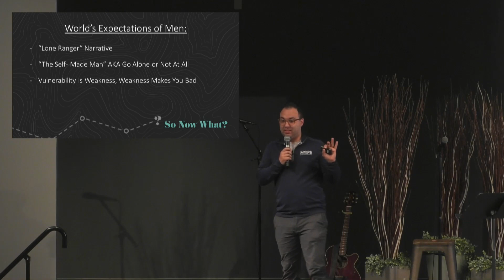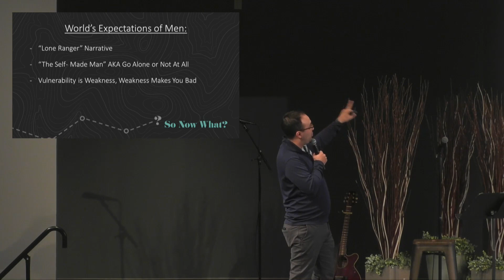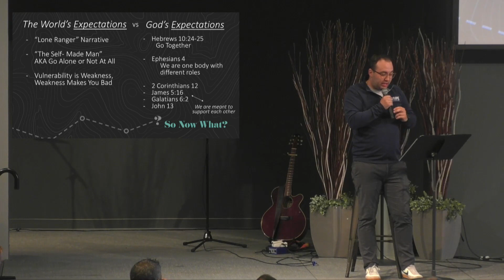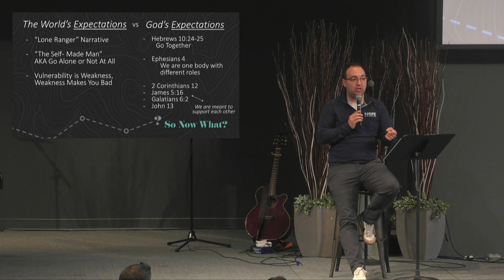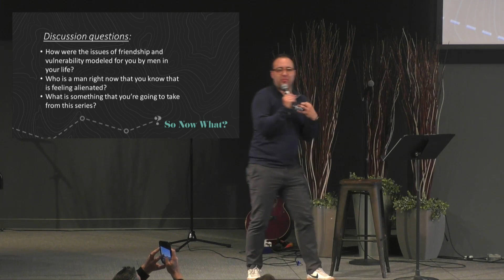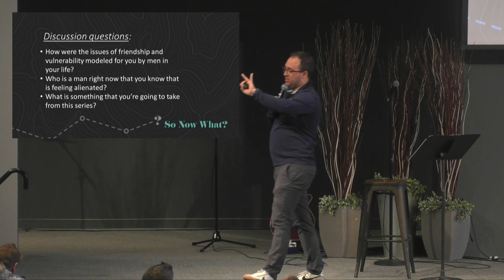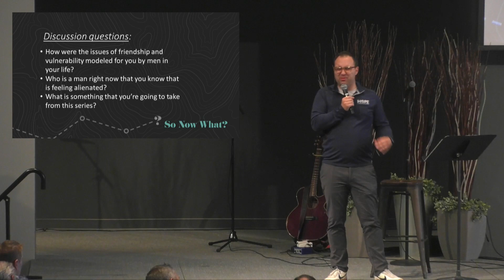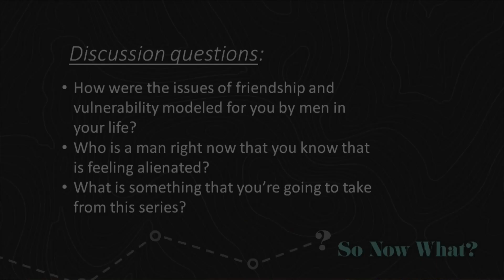"So Now What?" Part 3: Don't Do It Alone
We finish our series by exploring how we as men are conditioned to end up alone, and what God calls us to instead.